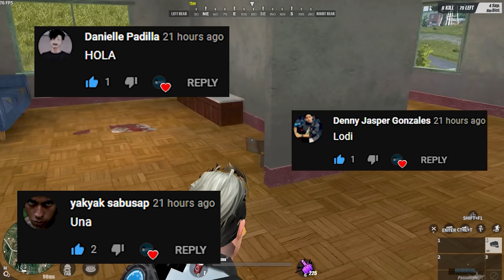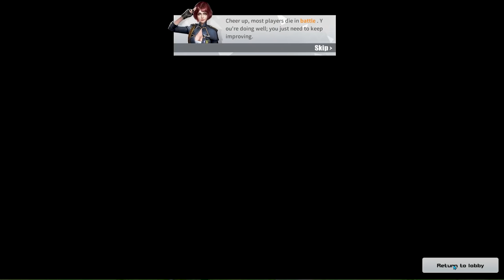TRYING SOLO FIRETEAMS AGAIN!? (Ros Gameplay)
PC SPECIFICATION:

Ryzen 5
GIGABYTE MOTHERBOARD
16 Gig of Ram Hyper X RGB DDR4 3200mhz
240 Gig SAMSUNG EVO SSD
240 Gig M2 KINGSTON ONBOARD SSD
2TB BARRACUDA STORAGE